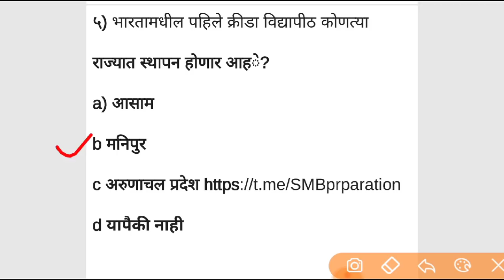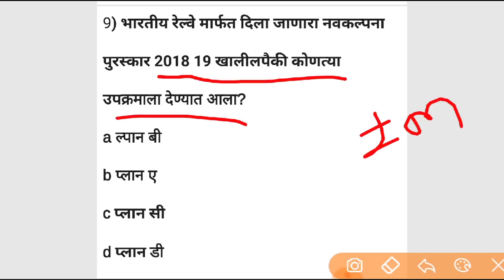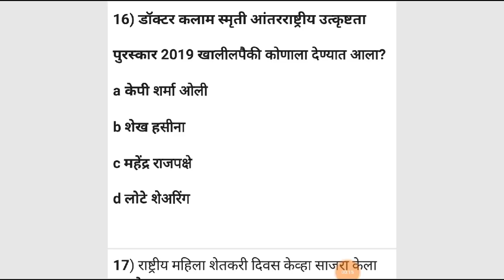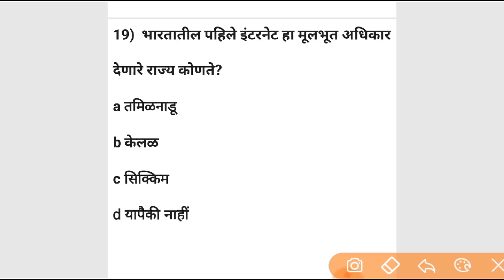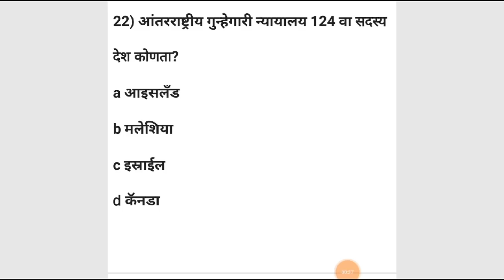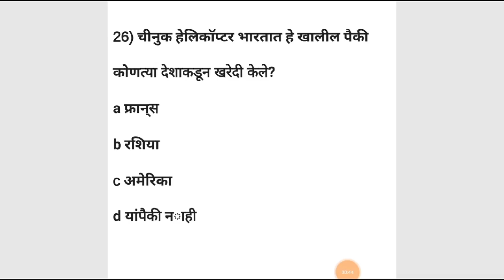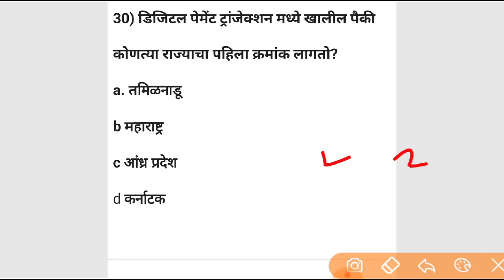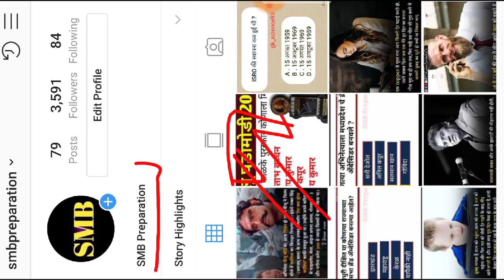एप्रिल महिना महत्वाच्या चालू घडामोडी || Current affairs in Marathi || SMB Preparation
pariksha app link 👇 👇💓PDF file sathi ya 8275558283
What's up var massage kara
Pariksha app link नोकरी साठी जे serious असतील त्यांनीच download kara

Our queries

Current affairs
Talati bharti
पोलीस भरती
 बँकिंग भरती
स्टाफ सिलेक्शन
Talati
Indian army
Indian Navy

SMB Preparation

आभारी आहोत.